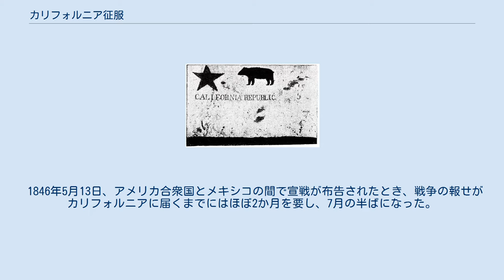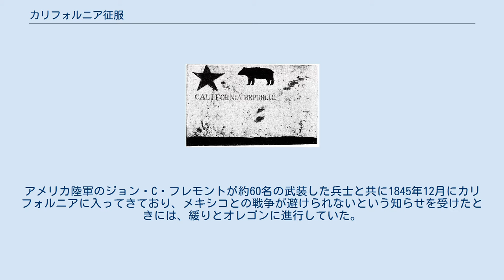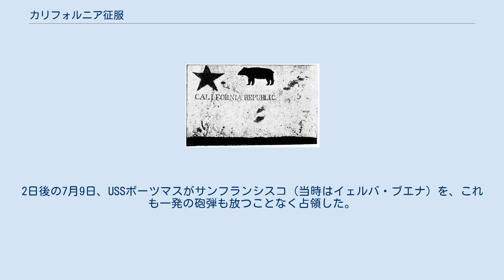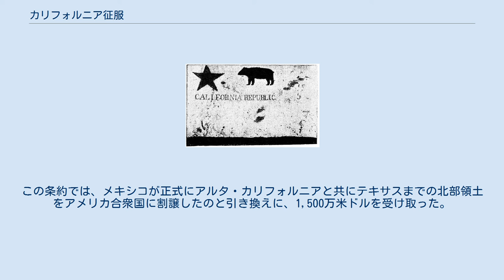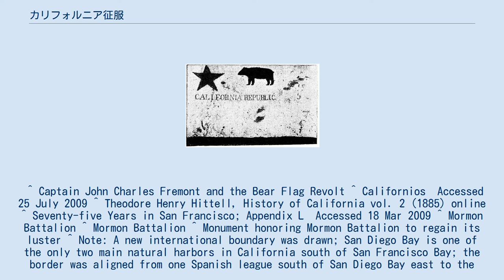カリフォルニア征服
1847年のメキシコの地図、アルタ・カリフォルニアが入っている カリフォルニア征服（カリフォルニアせいふく、英: Conquest of California、あるいはアルタ・カリフォルニア征服）は、米墨戦争の1846年に、現在のアメリカ合衆国カリフォルニア州、当時のメキシコ領アルタ・カリフォルニアをアメリカ合衆国が奪った行動である。
1846年から1847年初期に起きた一連の小さな戦闘によって完遂された。
 1846年5月13日、アメリカ合衆国とメキシコの間で宣戦が布告されたとき、戦争の報せがカリフォルニアに届くまでにはほぼ2か月を要し、7月の半ばになった。
モントレーに駐在していたアメリカの領事トマス・O・ラーキンは、戦争の話を聞いたときに、ホセ・カストロが指揮するメキシコの小さな守備隊との間に平和を保とうとした。
アメリカ陸軍のジョン・C・フレモントが約60名の武装した兵士と共に1845年12月にカリフォルニアに入ってきており、メキシコとの戦争が避けられないという知らせを受けたときには、緩りとオレゴンに進行していた。
 最初の「ベア・フラッグ」の複製、現在はエル・プレシディオ・デ・ソノマ（ソノマ兵舎）にある ベア・フラッグ革命 1846年6月14日、30名ほどの開拓者、その大半はアメリカ人が、ソノマにあった小さなメキシコ駐屯地で反旗を翻し占領した。
彼らはベア・フラッグを作り、ソノマの町に掲げた。
6月23日にアメリカ陸軍のフレモントが率いる部隊がその支配を引き継いだ。
カリフォルニア州の旗はこの時のベア・フラッグのデザインを元にしており、「カリフォルニア共和国」という言葉を表示したままである。
この共和国政府が組織化されたわけではなかったが、ベア・フラッグ革命はカリフォルニア州の伝承の一部となった。
 海軍の動きとカリフォルニアのメキシコ港掌握 米墨戦争の噂が確かなものになる以前に、アメリカ太平洋戦隊は当時のアメリカ海軍のおよそ半分に相当する艦船で補強されていた。
アメリカ東海岸の港からホーン岬を回ってハワイ、あるいはカリフォルニアの港に行くには120日ないし200日間を要したので、この移動は実際に戦争が起こりそうな場合にはかなり前もって行っておく必要があった。
当初アメリカ合衆国には太平洋側に港が無かったが、戦隊の艦船は海軍物資を供給する補給船を拠点にし、ハワイ諸島や太平洋岸の港に入って、食料を購入し、水を得ていた。
戦隊に与えられていた命令は、戦争が起きた場合にカリフォルニアの港と都市を占領することだった。
太平洋戦隊の指揮官ジョン・ドレイク・スロート代将は、米墨戦争の始まったことと、ソノマでベア・フラッグ革命が起きたという噂を耳にすると、その部隊に北カリフォルニアの港を占領開始するよう命じた。
艦船USSサバンナ、USSサイアン、USSレバントが、1846年7月7日に、一発の砲弾も放つことなく、アルタ・カリフォルニアの首都モントレーを占領した。
2日後の7月9日、USSポーツマスがサンフランシスコ（当時はイェルバ・ブエナ）を、これも一発の砲弾も放つことなく占領した。
7月15日、スロートはその指揮権を更に攻撃的な指揮官であるロバート・ストックトンに渡した。
7月中に宣戦布告が行われたというはっきりした知らせがストックトンのところに届いた。
ストックトンの太平洋戦隊には、艦船数隻からの400ないし650名の海兵とブルージャックス（水兵）がおり、それがカリフォルニアにおける唯一の地上部隊だった。
ストックトンの部下の残りは艦船に乗っておく必要があった。
その海兵と水兵の小さな部隊を補うために、アメリカ陸軍地理工学兵団のジョン・C・フレモントに志願兵を組織させ、約160名のカリフォルニア大隊を編成することを認めた。
この部隊が主に占領部隊として機能し、ストックトンの海兵と水兵を自由にした。
カリフォルニア大隊の核はフレモントの遠征隊にいた約30名の陸軍兵士と、30名の斥候、元罠猟師、インディアン、地理学者、地形学者、地図学者だった。
アメリカの海兵、水兵、民兵の部隊は容易に北カリフォルニア都市や港を占領していった。
短時日の間に、モントレー、サンフランシスコ、ソノマ、サクラメントのサッター砦、その他小さな町を占領した。
ほとんどすべての町を、一発の銃弾も放たずに抑えた。
南部の都市や港も急速に従うことになり、ほとんど流血騒ぎも無かった。
 カリフォルニアと戦争 アメリカがアルタ・カリフォルニアを占領する以前、「カリ...